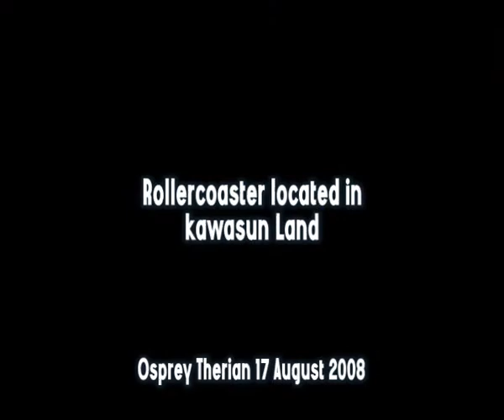Rollercoaster ride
just a quick thing